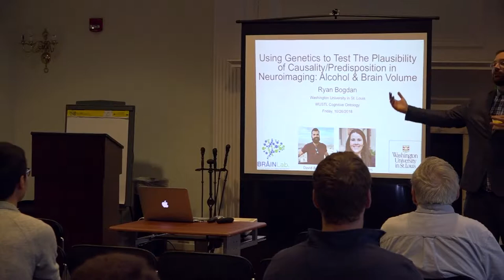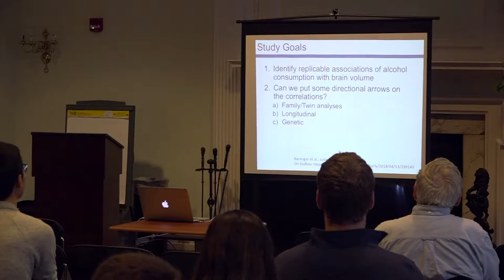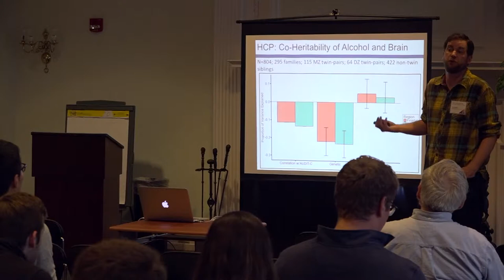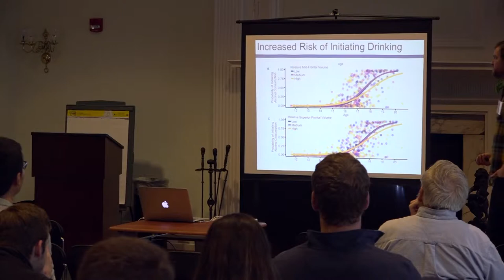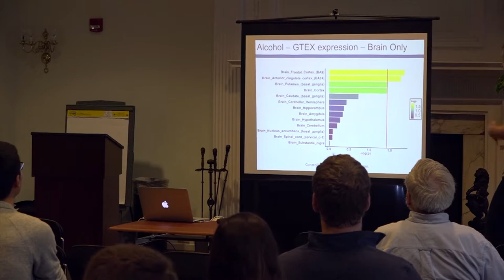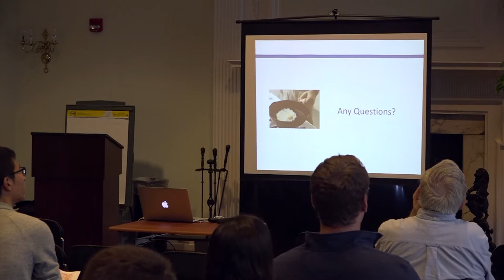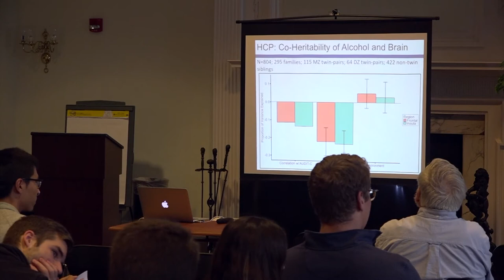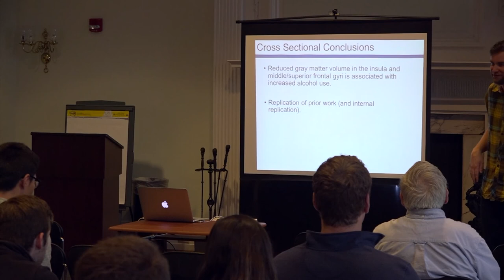Ryan Bogdan "Using genetics to test the plausibility of causality/predisposition in neuroimaging"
"Alcohol consumption accounts for 5% of global disease. Using family and longitudinal data from three neuroimaging samples (total N=2,423) spanning childhood/adolescence to middle age, we demonstrate that replicable and genetically-conferred reductions in gray matter volumes of frontal gyri prospectively predict alcohol use. Further, gene expression in these regions from two post-mortem datasets is associated with genetic risk for alcohol consumption (UK Biobank GWAS). Applying genetic methodology to neuroimaging datasets can inform the plausibility of causation/predisposition."

Special thanks the Summer Seminars in Neuroscience and Philosophy and to generous funding from the John Templeton Foundation, Duke University, and to the departments of Philosophy and Psychological and Brain Sciences at Washington University in St. Louis.